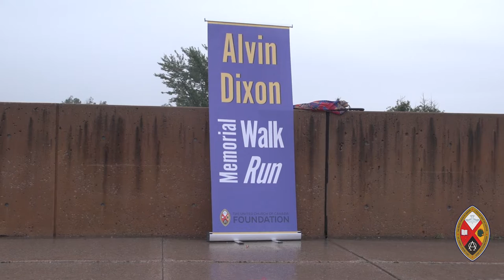La course de commémoration Alvin Dixon, beau temps, mauvais temps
Les participants et les participantes du 43e CG et du Festival de la foi ont bravé la pluie diluvienne pour participer à la course de commémoration Alvin Dixon et ainsi contribuer au Fonds de guérison de l’Église Unie du Canada.